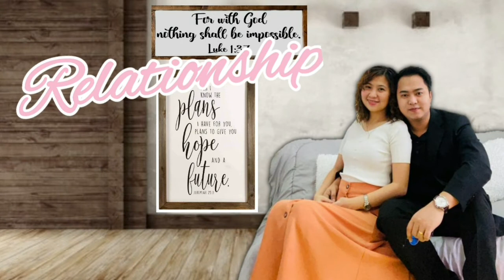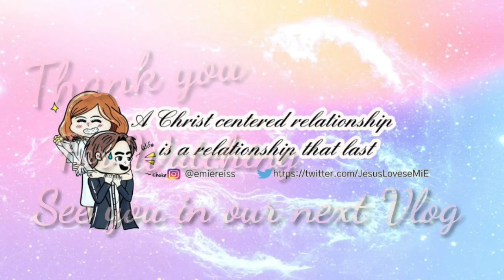Victory Dubai (Face to Face Service)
Welcome to Victory Dubai after almost 18 months of online Services finally Victory Dubai has face to face Services since last August 2021

Guidelines to attend the Service:
1. Download Victory Dubai App (for announcements)
2. Book or reserve your seats!
3. Bring your Ticket (QR code)

*Make sure you are fully vaccinated or have atleast 48 hours negative PCR Test

**Strictly follow social distancing

Special Thanks to:
Video edited by : @vincealvinreyes
Victory Dubai

Topic : SET APART
Let
us Honor God and Make Disciples